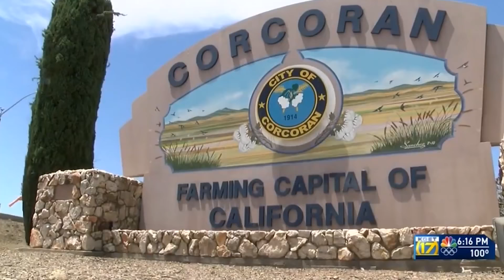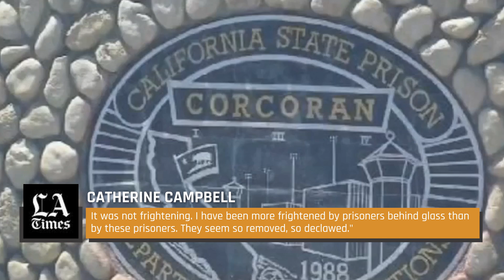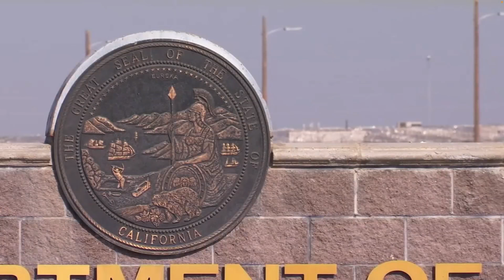What The Golden State Killer's Life In Prison Is Really Like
Protective housing, the chance to make friends, and a private garden. The Golden State Killer's life in prison is unexpected, to say the least.

No death penalty | 0:00
Suicide watch | 1:33
Constantly on video | 2:38
Transferred to North Kern | 3:39
Corcoran State Prison | 4:34
Life in prison | 5:16
'An outlaw fortress' | 6:44
Fellow inmates? | 8:04